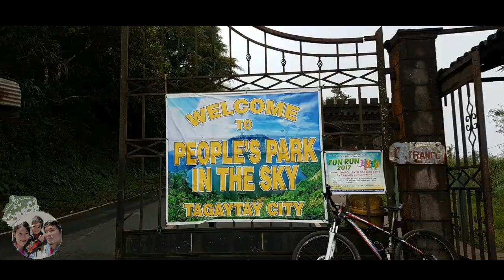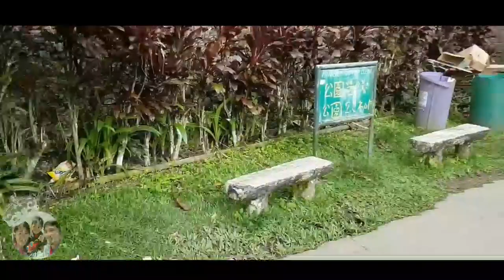PEOPLE'S PARK IN TAGAYTAY CITY|PASYALAN SA TAGAYTAY CITY|pjay angel tv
Ito ang makikita mong view sa tagaytay city..